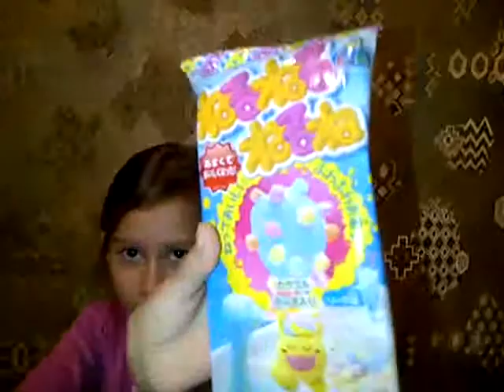toys kids Japanese candy Японские конфеты popin cookin